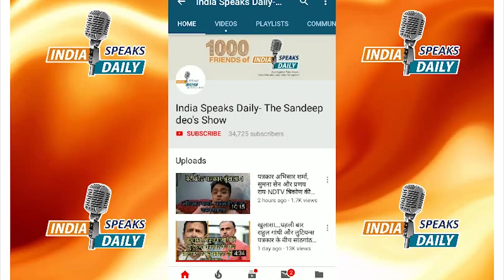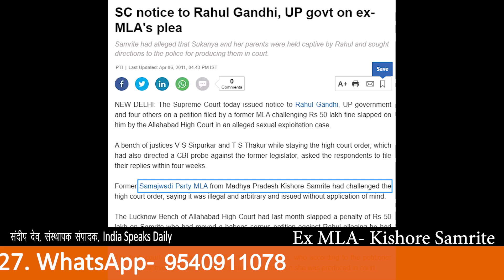Sukanya मामले में खुलासा, राहुल गांधी को बेनकाब करने वाले Kishore Samrite ने बताया अंदरूनी कहानी!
सुकन्या रेप केस में सिस्टम की सड़न को उजाड़ने वाले का विस्फोटक खुलासा...

१) सुकन्या रेप केस में हाईकोर्ट से लेकर सुप्रीम कोर्ट तक कैसे राहुल गांधी को बचाने का खेल चला?

२) कैसे एक नकली परिवार को अदालत में खड़ा कर राहुल गांधी को बचाया गया?

३) कैसे मुलायम सिंह यादव परिवार ने इसके जरिए सोनिया गांधी को ब्लैकमेल कर अपने परिवार के खिलाफ CBI जांच को रुकवाया?

४) कैसे पी चिदंबरम ने इस केस की आड़ में मोदी-शाह को जेल भेजने का जाल बुना?

५) और हां, कैसे भाजपा ने भी राहुल गांधी को बचाया?

यह सब इस वीडियो में आपको बताएंगे पूर्व विधायक और इस केस को अदालत तक ले जाने वाले किशोर समरिते। तो आइए सुकन्या बलात्कार मामले के जरिए पोलिटिकल पार्टी से लेकर अदालत तक की नग्नता को जानें...

Bank A/C
IFSC: HDFC0000708
BRANCH: GR.FL, DCM Building 16, Barakhamba Road, New Delhi- 110001
SWIFT CODE (BIC) : HDFCINBB